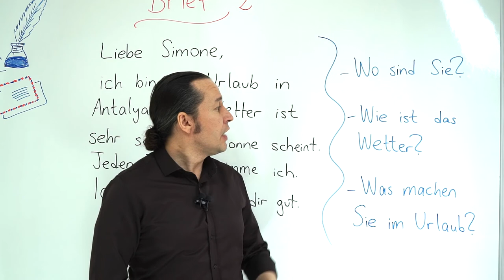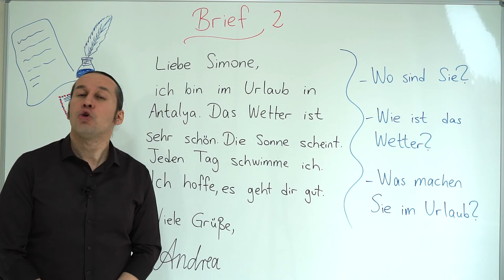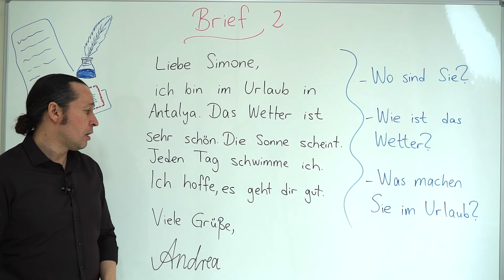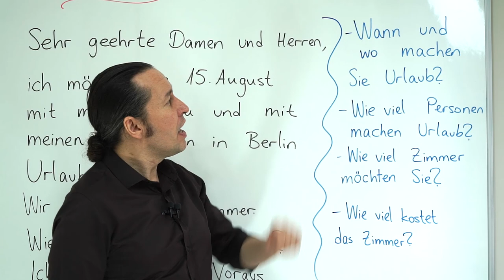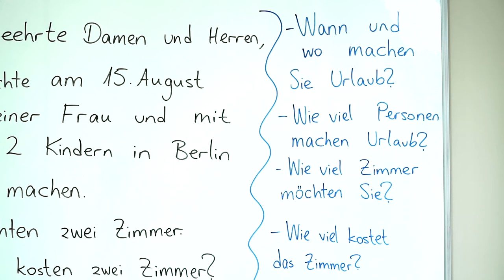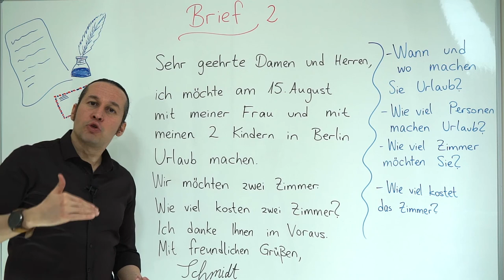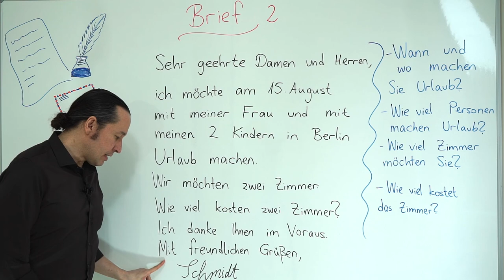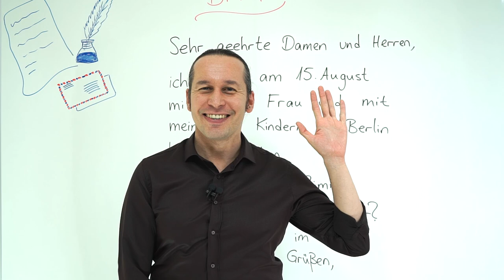Almanca A2 INTENSIV Ders - 6 Brief Bölüm- 2 - Almanca Mektup Yazma - Almanca Mektup Örnekleri -DEVAM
Almanca öğreniyorum diyen herkese merhaba. Bu Almanca Kolay dersimizde, Almanca Mektup Yazma dersimizin devamı ile sizlerle beraberiz. Bu dersimizde  çeşitli maksatlar için yazılan Almanca Mektupları cümle yapıları ve kalıpları nasıl olmalıdır, örnek Almanca mektuplar üzerinde öğreniyoruz.
Her dersimizde olduğu gibi bu dersimizde de yeni Almanca kelimeler ve Almanca cümle kalıpları öğrenmeye devam ediyoruz. Almanca kelimelerin doğru telaffuzlarına dikkat edelim, doğrusunu öğrenene kadar tekrar edelim. Kolaylıklar ve başarılar.

⭐ Önceki "Brief" dersimiz için 👉 Almanca A2 INTENSIV Ders - 5 Brief - Almanca Mektup Yazma, Almanca Teşekkür, Mazeret, Özür Mektuplar